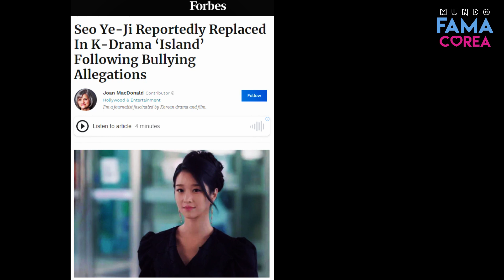😱 SEO YE JI Y EL ESCÁNDALO POR SU REGRESO 😱 KIM GO EUN LLAMA LA ATENCIÓN POR COSTOSO OUTFIT 😍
Después del escándalo en el que Seo Ye Ji protagonizó junto a su exnovio, el actor Kim Jung Hyun, su agencia ha confirmado que la actriz estaría evaluando regresar a la pantalla chica con un nuevo drama. Pero, ¿qué dicen los cibernautas coreanos? ¿se alegran por el regreso de la actriz? Por otro lado, la actriz Kim Go Eun llamó la atención luego de conocerse el costoso outfit que lució en la conferencia de prensa de su último drama Yumi's Cells.

⭐️Encuentra más noticias sobre el espectáculo coreano,
dramas, cultura y más en😍: